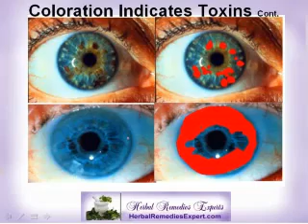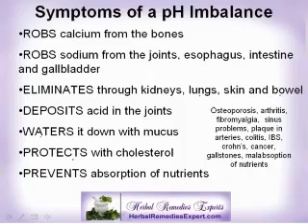Introducere in Iridologie Part1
c
acest film scurt este o mostra preluata de pe site ul